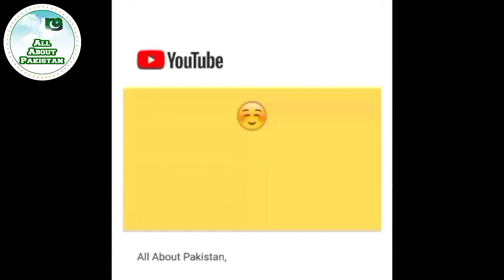Thanks for 1k Subscriber || warm wishes for All YouTube Family || All About Pakistan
Your thankful
               All About Pakistan Team